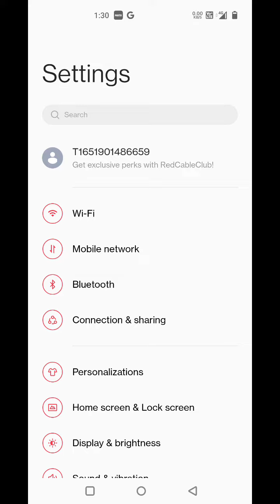Remove password lock in Motorola G82 5G, how to delete password lock in Motorola G82 5G, password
Remove password lock in Motorola G82 5G, how to delete password lock in Motorola G82 5G, password lock kaise hataye in Motorola G82 5G,